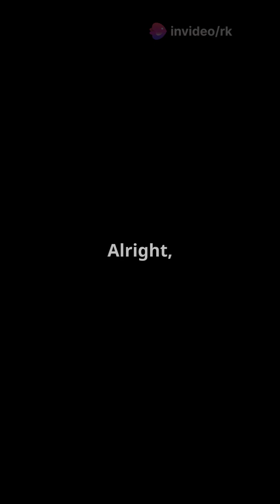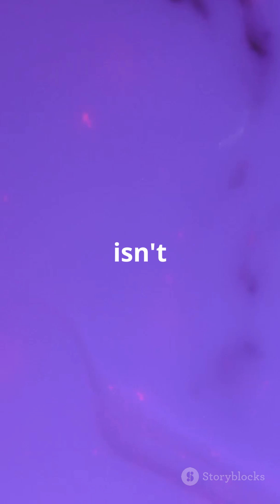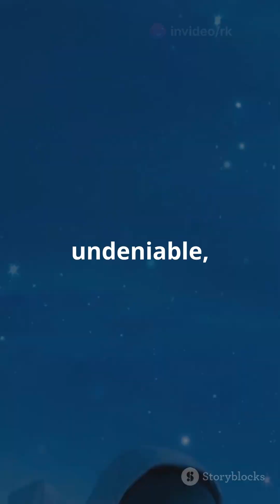How's Dying on Each Planet Feels Like!SpaceExploration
Ever wondered what it would be like to die on different planets? In this captivating 3-minute short, we explore the unique experiences of dying on each planet in our solar system. From the scorching heat of Mercury to the freezing temperatures of Neptune, we provide clear narration and English subtitles to guide you through this fascinating journey. Our stunning graphical images vividly illustrate these extreme environments, ensuring you gain a deeper understanding of the challenges faced on each planet. Join us as we unravel the mysteries of life and death across the cosmos.